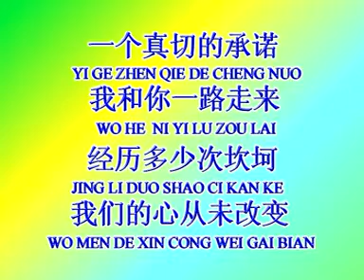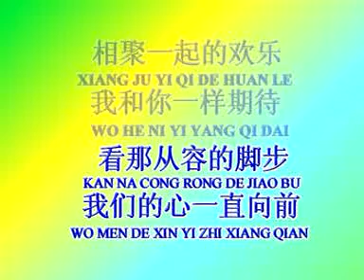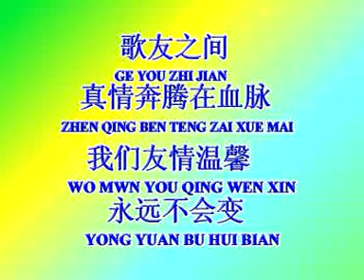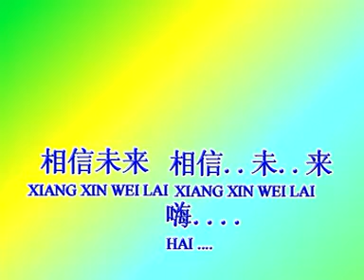you qing cheerful